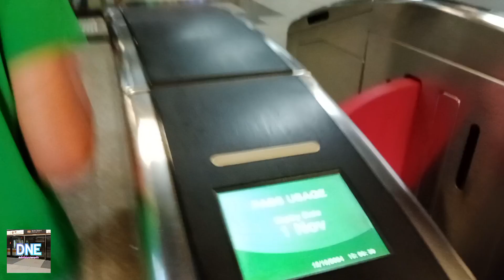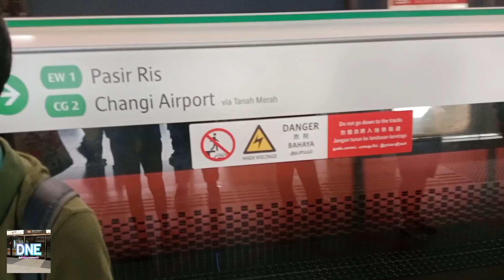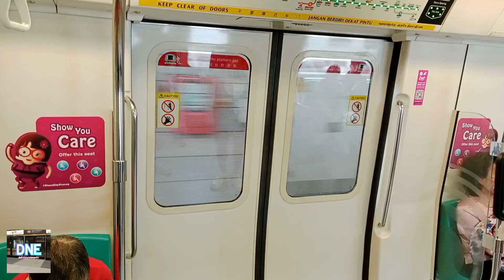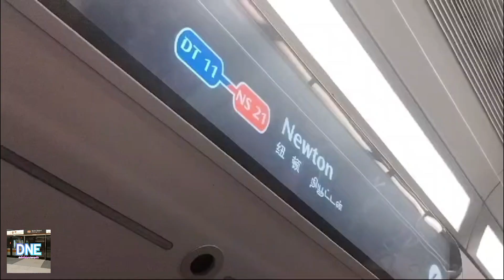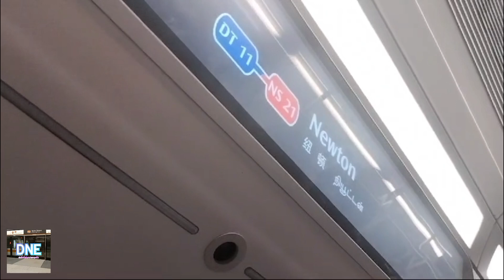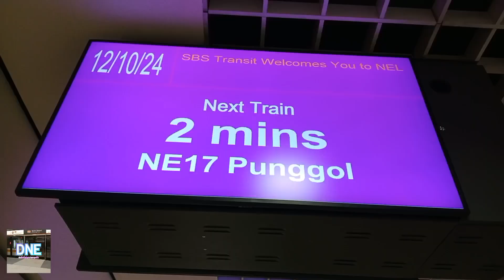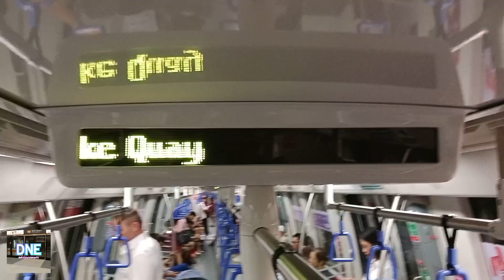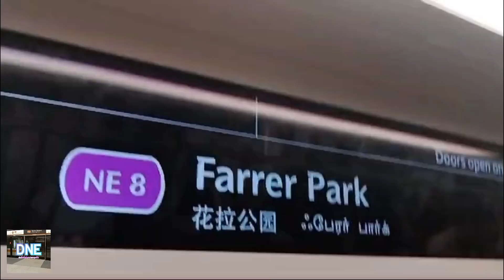Transit Race 5: Boon Lay to Farrer Park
Join me and all the other contestants like @svc317bsoe, @svc3bsoe, @svc307bsoe , @Svc62bsoe and @khiandsiefan65151 to the Transit Race, where we race each other to see who will reach the destination first.

Recorded using vivo Y18